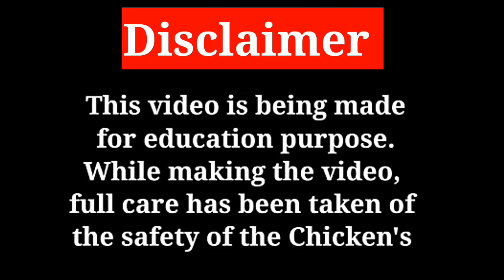Pure Milky White Show Type Parrot Beak Fancy Chickens || 9 pic Available || My Hobby!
Seller
Rajkumar

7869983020contact me (only whtsp msg)

Aseel

java asil

rampuri asil

lakha asil

noori

amroha asil

Highflyer asil

kattu seval

kanni vedai

visharivaal seval

punju

Deshi Chickens